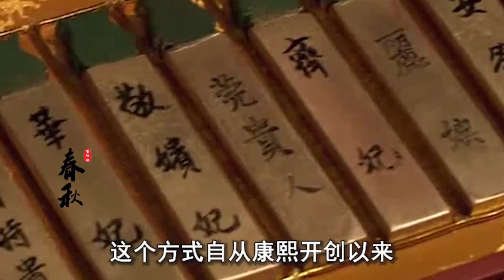古代三大侍寢方式，讓妃子們苦不堪言，皇帝卻樂此不疲